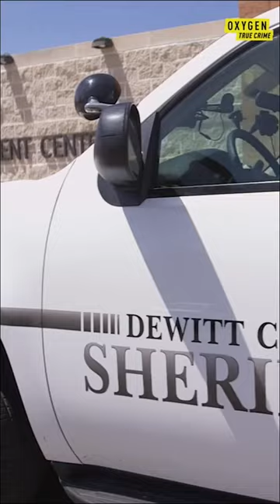Composer Robert ToTeras talks music for Cold Justice |Oxygen